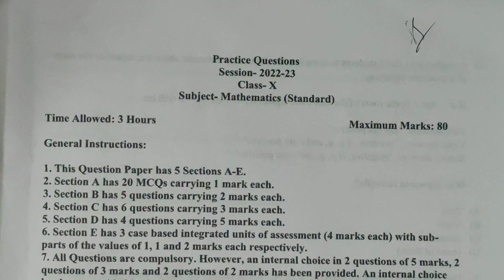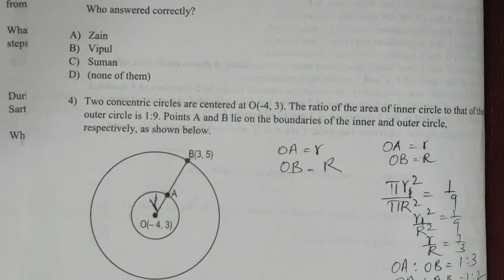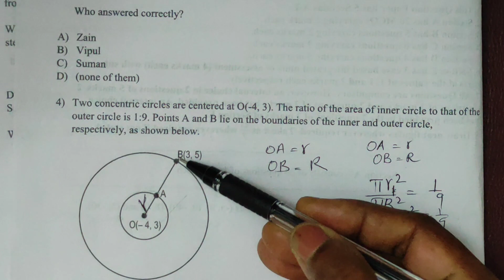IMPORTANT QUESTION FROM PRACTICE PAPER BY CBSE FOR CLASS X MATHEMATICS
Practice paper Mathematics Class X